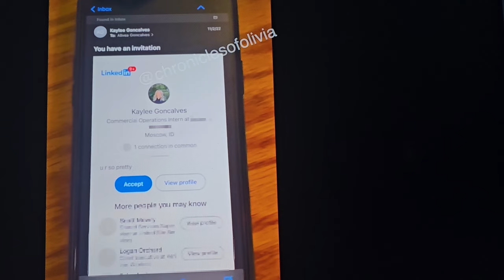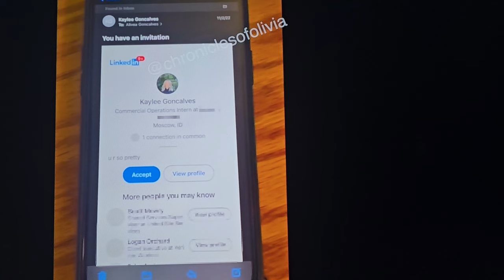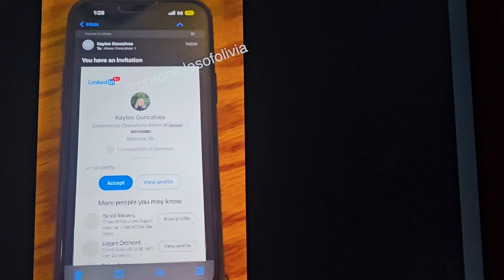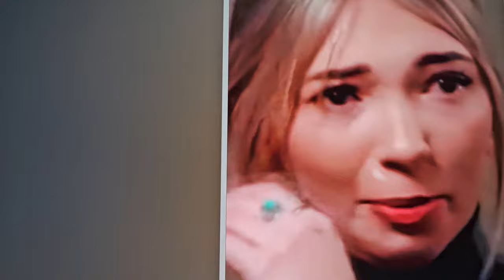Idaho Moscow🔺️WHERE WAS JAKE💥THE JACKS & HUNTER THAT NIGHT🤔